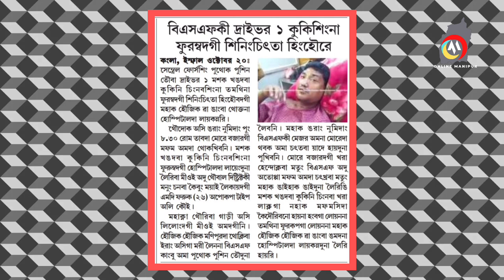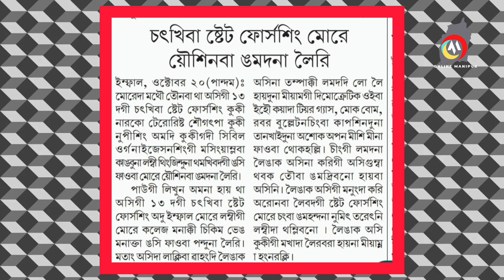BSFKI DRIVER 1 KUKISINGNA FURAMBADAGI SININGSITTA HINGHWRE 🔥 CHATKHIBA STATE FORCESING MOREH YOUSIN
CHATKHIBA STATE FORCESING MOREH YOUSINBA NGAMDANA LEIRI